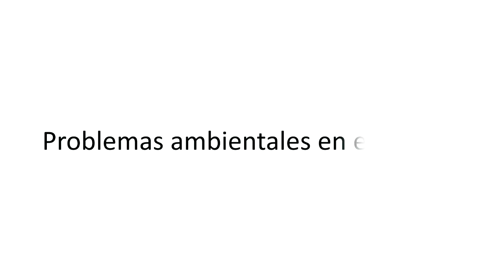5 y 6 Primaria: Video 2 11 de junio Problemas ambientales en el mundo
Video para la clase en línea de quinto y sexto de primaria.